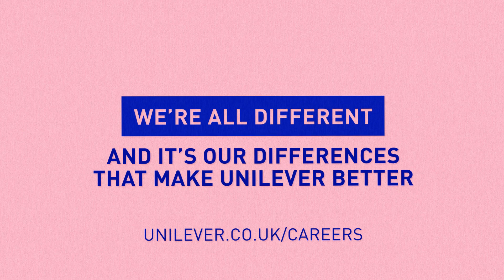Quick Fire – Nathan Walker – Research & Development UFLP, UK&I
Our R&D grad Nathan likes to get his beauty sleep! Discover his thoughts on innovation, sustainability and more.

For more details about graduate and undergraduate programmes in Unilever UK & Ireland, please